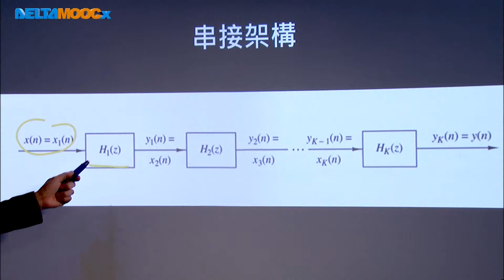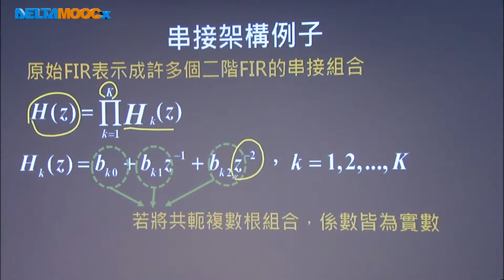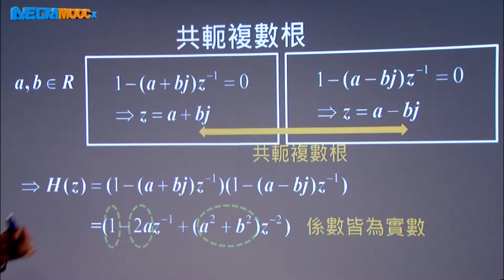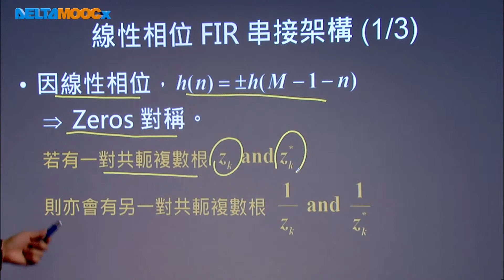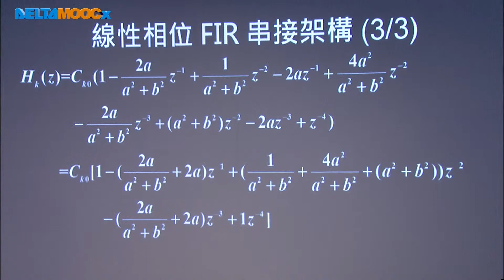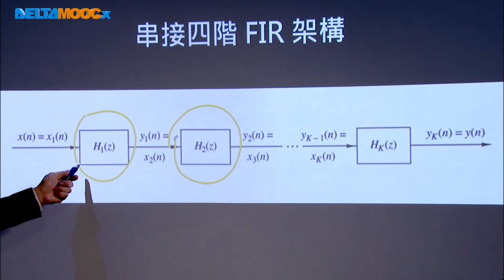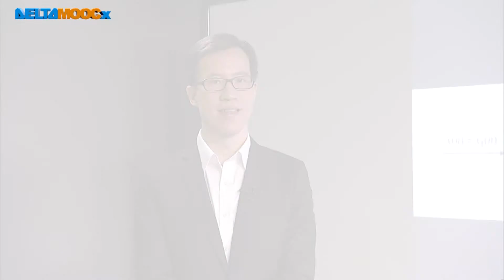數位信號處理器_林顯易_第六單元 數位系統實現_Part2 串接架構